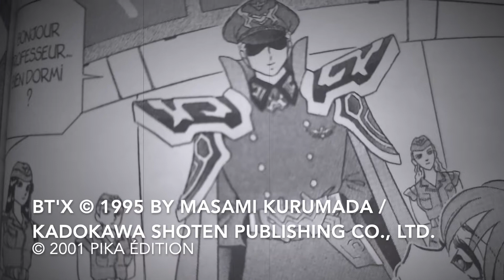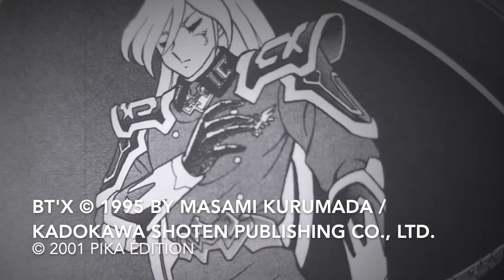BT'X : UN SOUS SAINT SEIYA ?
BT'X doit-il se résumé uniquement à un sous Saint Seiya ? eh bah pas du tout !